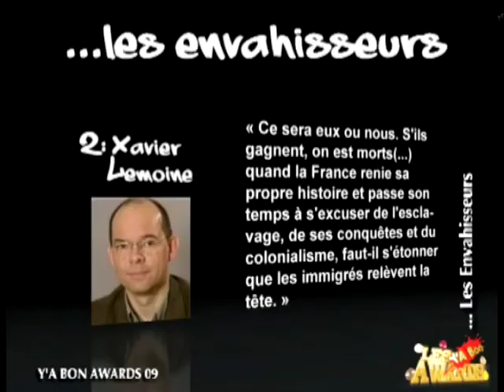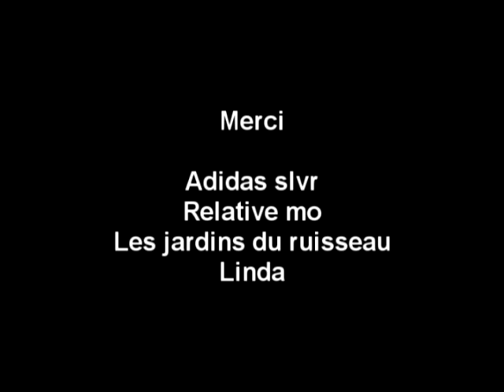Les Indivisibles | Rokhaya Diallo | Anne Litardi (S02-EP41)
Ils ont trouvé l'humour et la dérision pour affronter les préjugés ethno-raciaux.
A coup de "y' a bon awards", ils ont su se faire entendre.